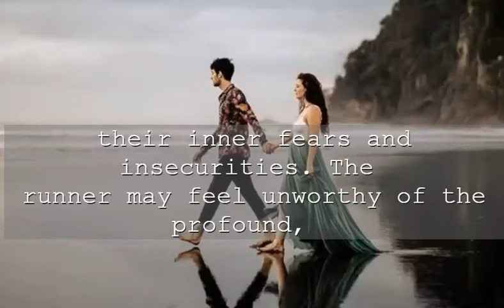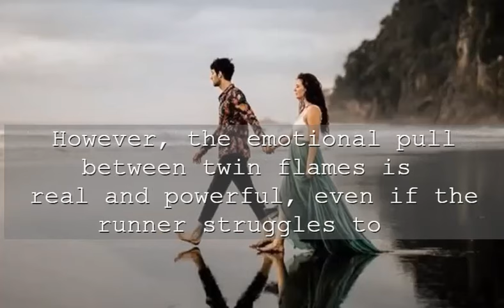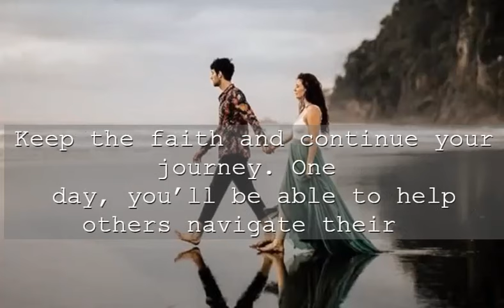How do twin flame runners feel when they reject their twin flame?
When a twin flame runner rejects their twin flame, they are often projecting their inner fears and insecurities. The runner may feel unworthy of the profound, unconditional love that a true twin flame connection offers. For those who have experienced it, being part of a twin flame union is nothing short of miraculous and life-changing.